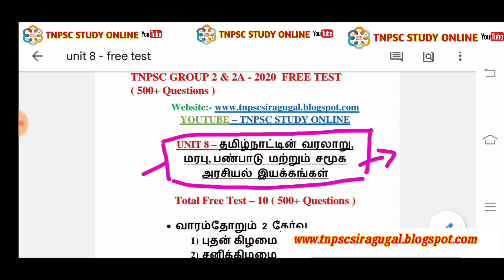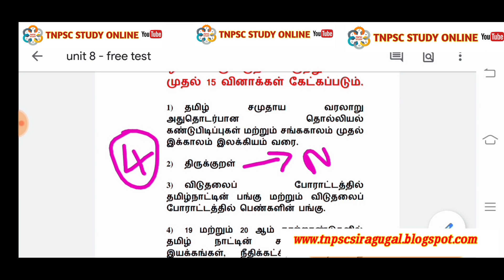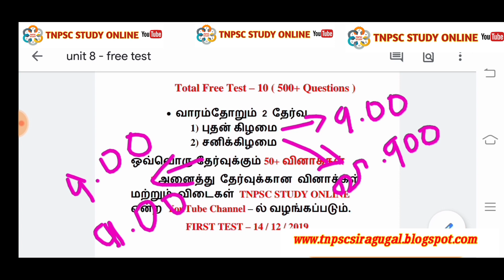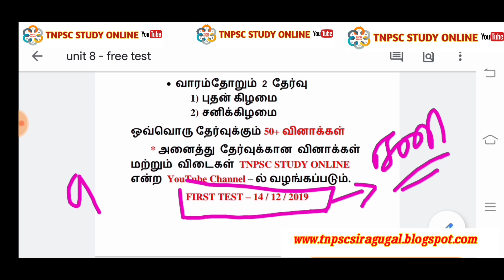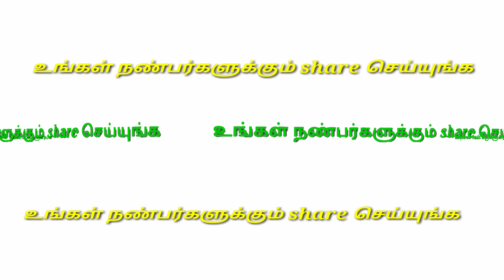Unit 8 - Free Test | TNPSC Group 2 & Group 2a - Free Test / Tnpsc free test